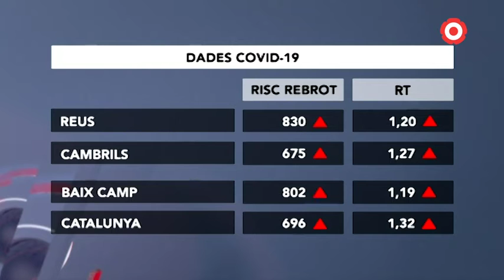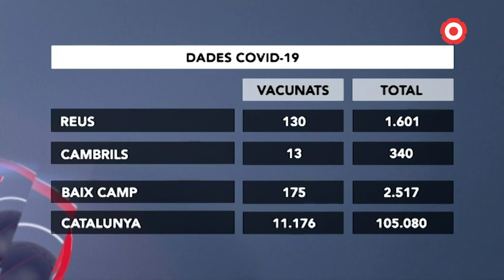DADES COVID Reus 14-01-2020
Les dades d'aquest dijous confirmen el que diu la consellera. Creixement sostingut i tímid però que no frena